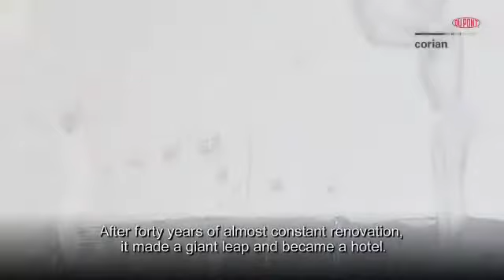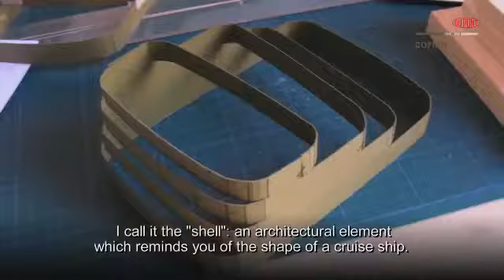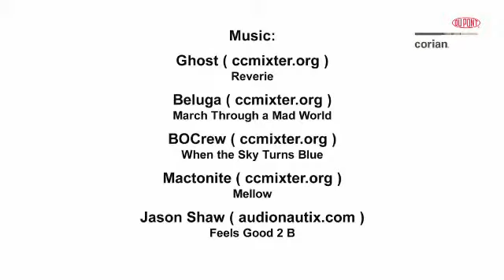World's largest Corian® facade brings new life to The Trampolines seaside hotel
The Trampolines seaside hotel in Riccione, Italy underwent a massive transformation to create the perfect seaside summer paradise.  This was impressively achieved by designing and constructing the world's largest DuPont™ Corian® facade.